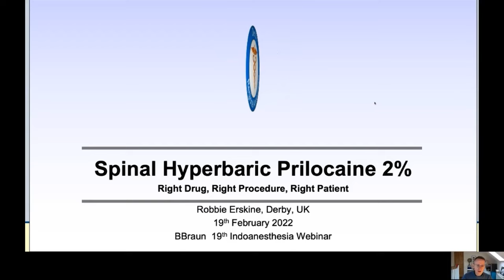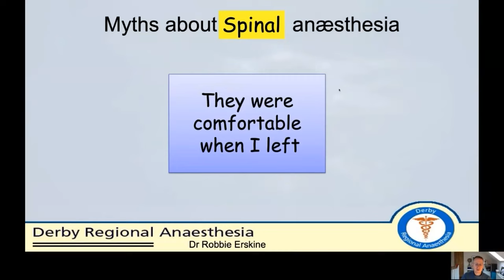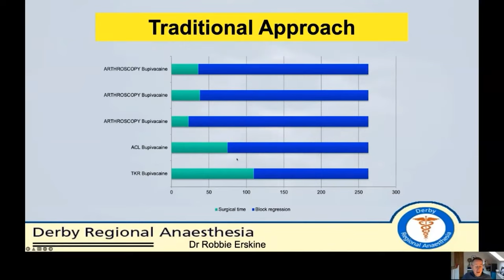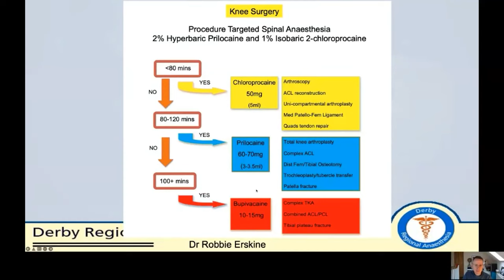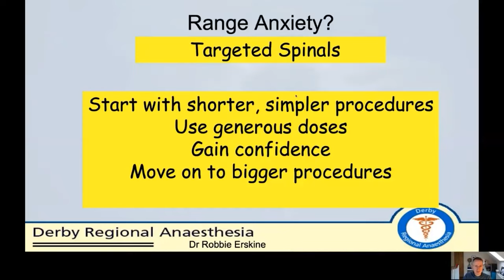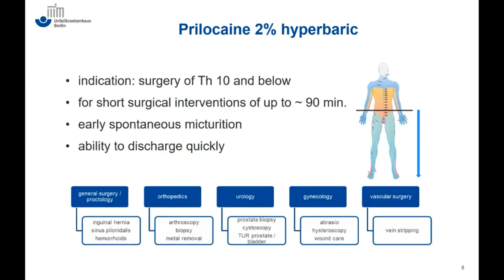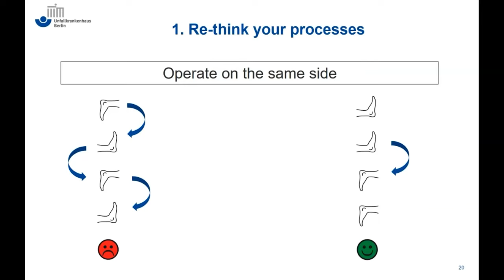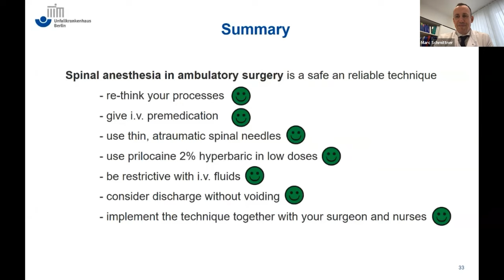19th Indoanesthesia : PRILOCAINE - Fast Acting Spinal Anesthesia